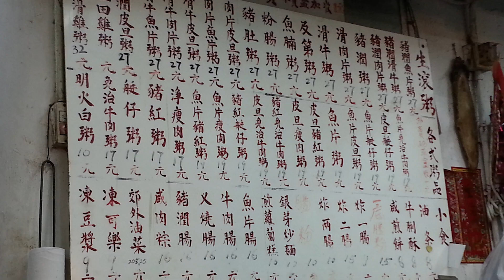香港 康記粥店